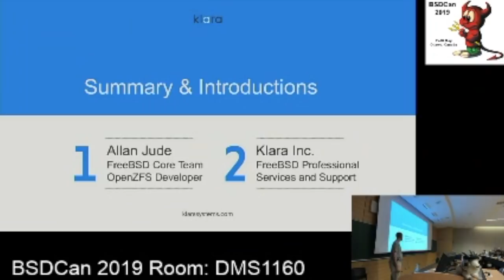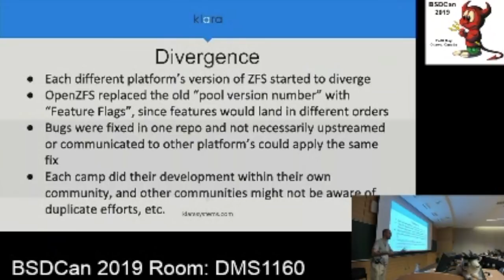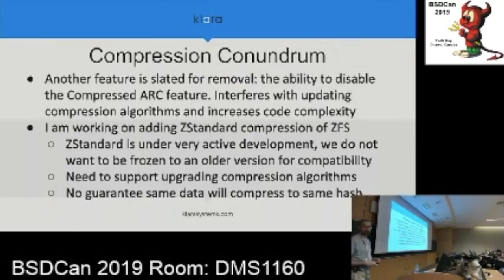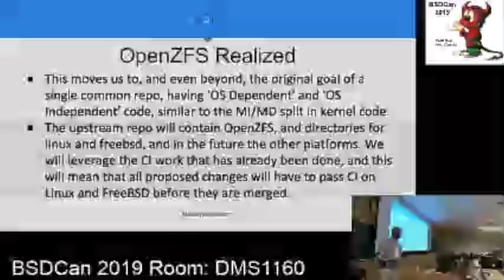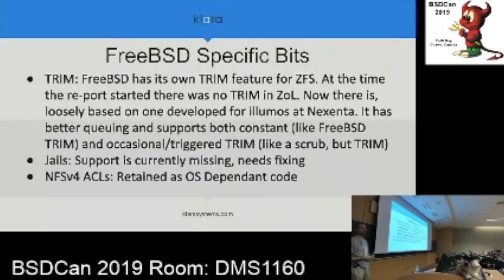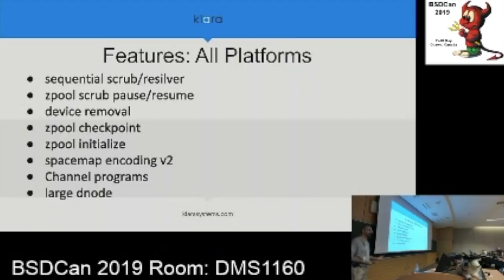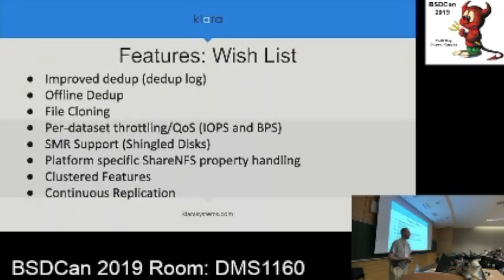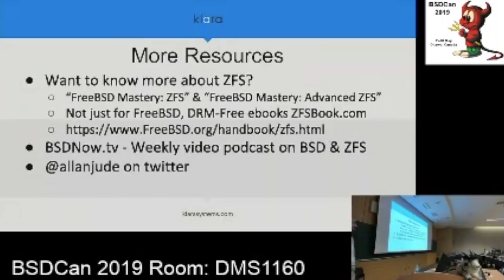BSDCan 2019: The Future of OpenZFS and FreeBSD by Allan Jude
The Future of OpenZFS and FreeBSD

An overview of the forthcoming changes to the OpenZFS Project, and how FreeBSD will interact with the OpenZFS Project.

This talk will discuss:

    How the OpenZFS project has changed
    New problems as ZFS has matured (deprecation policy)
    How the OpenZFS project is working to reduce the differences across platforms (command line switches, NFS interoperability)
    Interoperability improvements (feature flag 'compatibility' groups)
    New procedures to prevent divergence and coordinate development across platforms (reserving flags, wider discussion before names for features/flags are decided)
    The monthly ZFS Leadership Call

Then switch gears and cover FreeBSD specific issues:

    The switch to ZoL as upstream
    Why we are making the change
    What we get out of it
    How it is better for all of OpenZFS
    Status report
    ZoL is OpenZFS, not Linux
    There is no LinuxKPI in ZFS (kill the FUD)
    What has OpenZFS done for me lately

Then an overview of upcoming changes and features in ZFS.